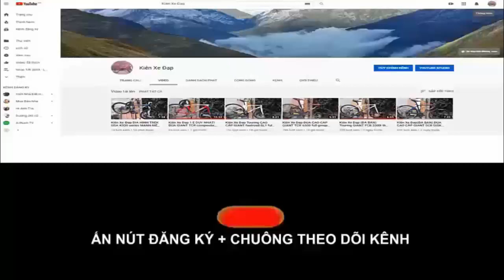Kiên Xe Đạp touring cao cấp GIANT XR ROAM 1 quốc tế gruop XT + SLX cực mới giá ( ĐÃ BÁN )0975709943